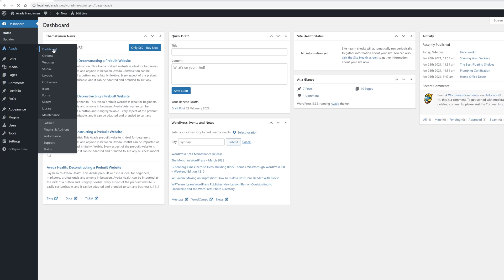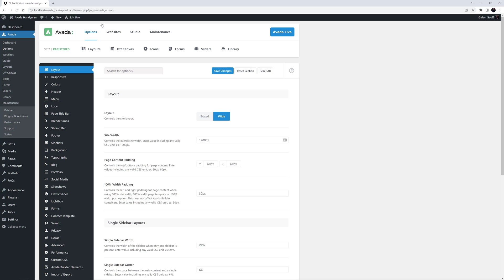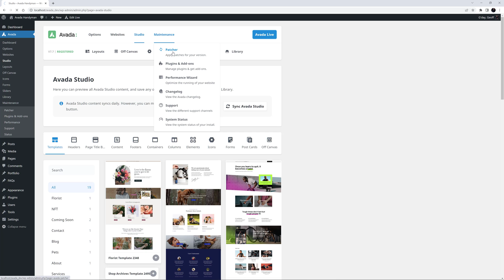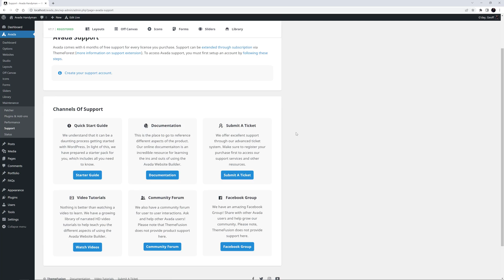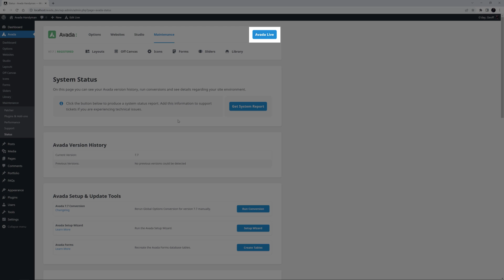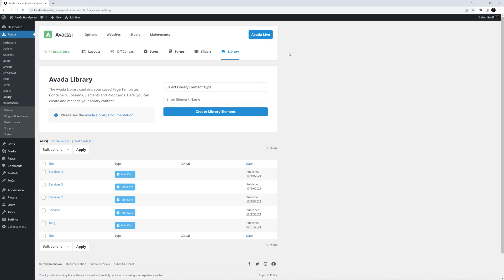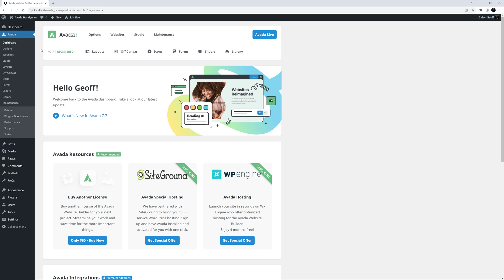How To Use The Avada Dashboard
This video looks at how to use the Avada Dashboard, the central place for access to all of Avada’s tools and features.